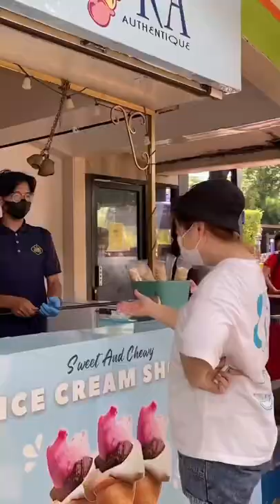SEHARIAN DI DUFAN NGAPAIN AJA?